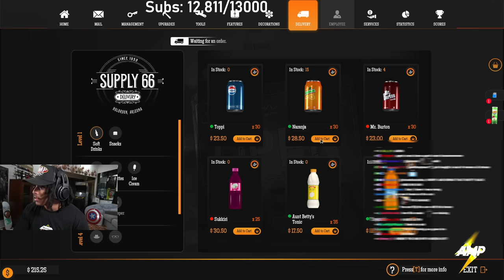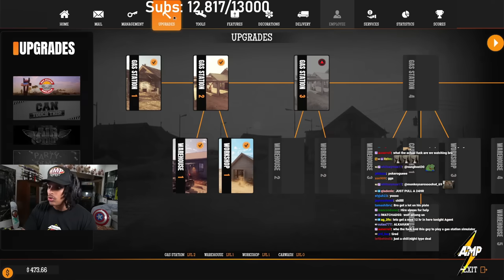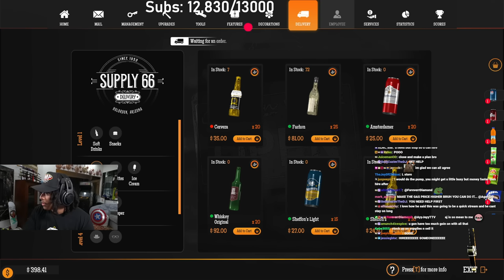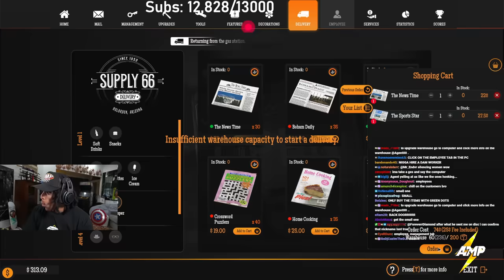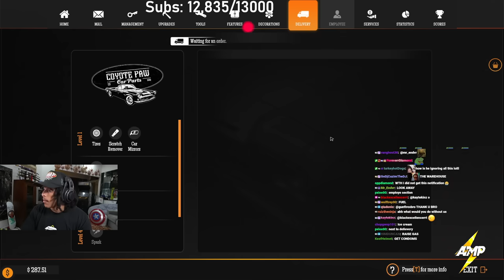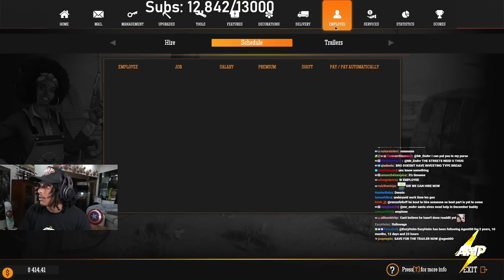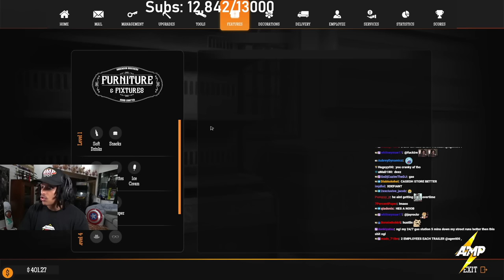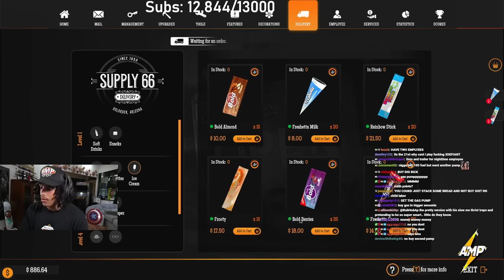He Came to My Gas Station With a Flat Tire